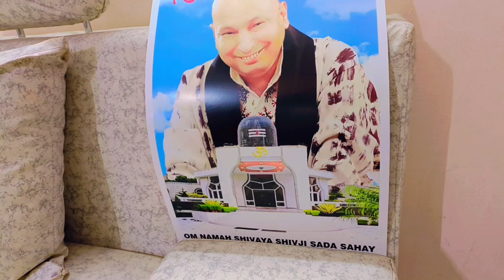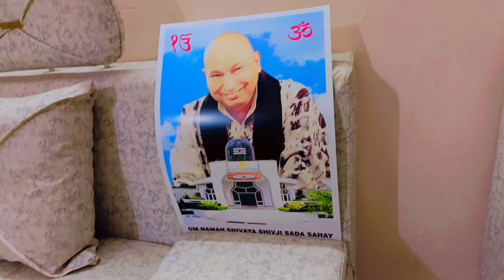आज मैं गई थी डी-मार्ट आओ देखो डी-मार्ट/आज मैं गाई हमारे समाज के बाहर बाजार में